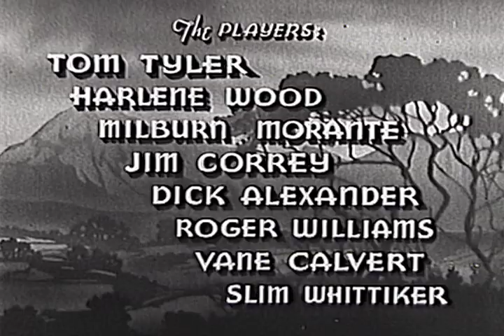The Feud Of The Trail - Full Movie | Tom Tyler, Harley Wood, Milburn Morante, Jim Corey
A man who's a dead ringer for the leader of an outlaw gang kills the gang leader, then takes his place to try to bring the gang to justice.

Writer: Basil Dickey
Starring: Tom Tyler, Harley Wood, Milburn Morante, Jim Corey, Richard Alexander, Roger Williams, Vane Calvert, Slim Whitaker